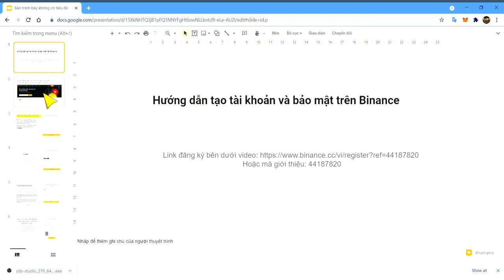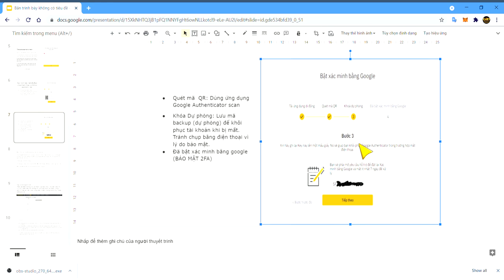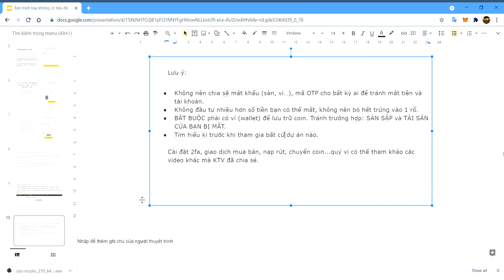Hướng dẫn mở tài khoản sàn binance